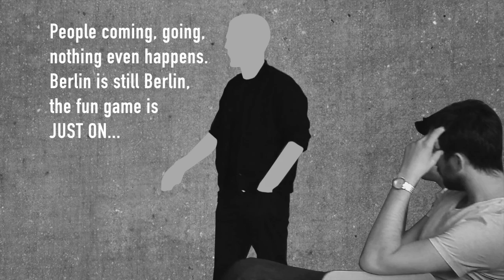Documentary about Reiterpfuhl, Berlin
Studio Excursion for recording details of site context.

Source:
Maps from official website of Brandenburg